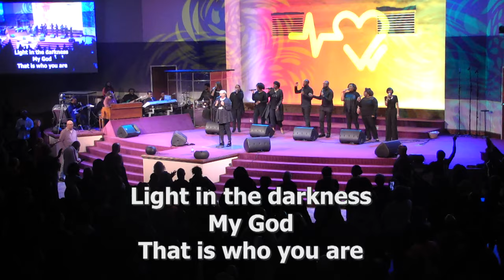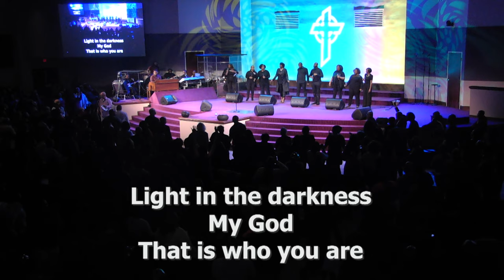Way Maker - Maranda Curtis LIVE | Worship at Evangel Fellowship COGIC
Maranda Curtis singing "Way Maker" at Evangel Fellowship COGIC in Greensboro, NC during Love Fest 2020.